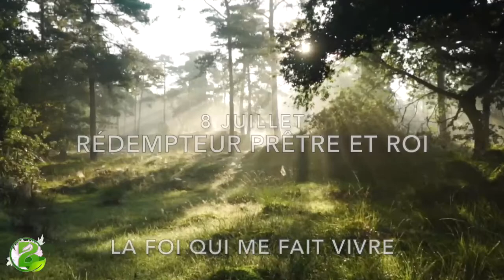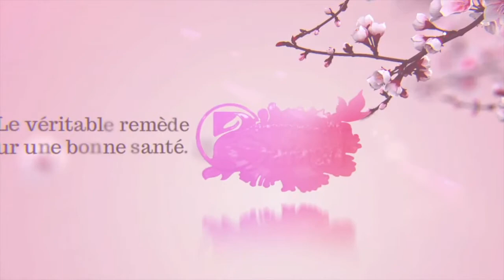Hébreux 7:26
L'air pur, le soleil, la tempérance, le repos, l'exercice, un régime approprié, l'usage de l'eau, la Foi, voilà les vrais remèdes. EDJ 65.6